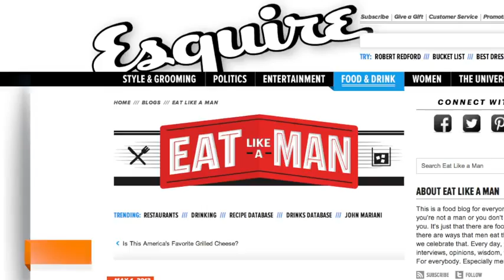Cracker Jacks Getting Major Makeover Lastest News